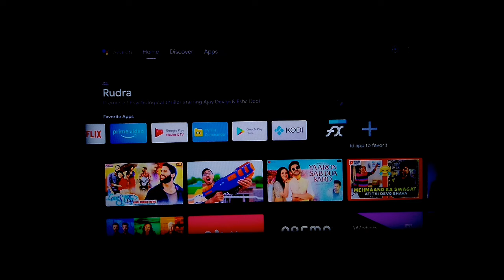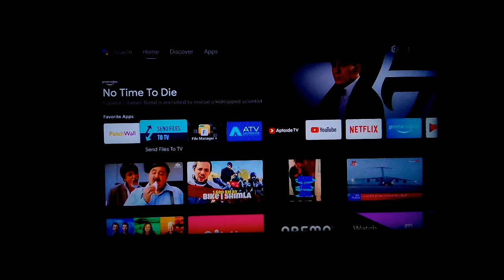WHY YouTube Video Speed Option Not Show In Android TV YouTube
Video Speed Option Not Show On YouTube video In Android TV  | YouTube Video Speed Option Not Showing

1. Android TV YouTube video playback speed option not showing
2. video speed option not showing on Android TV
3. YouTube me video playback speed option show nhi kar raha
4. video speed option not show on Android TV YouTube

more queries -